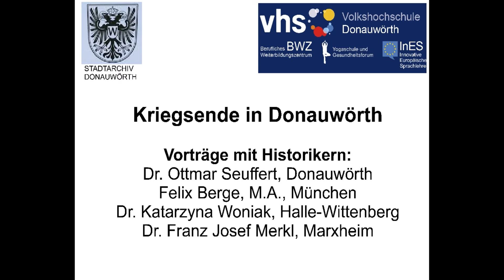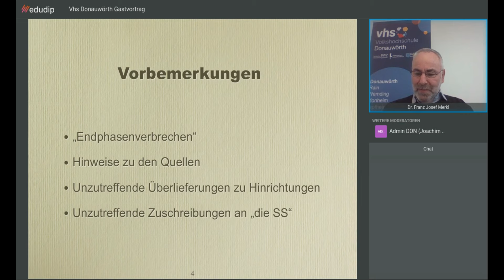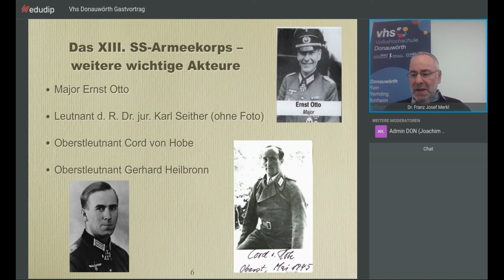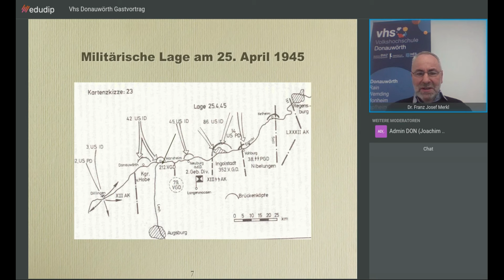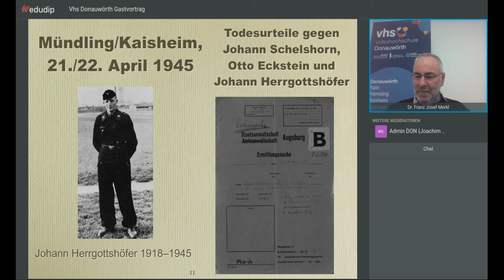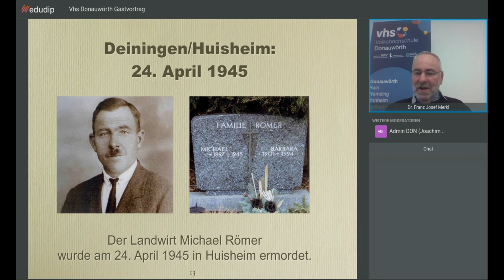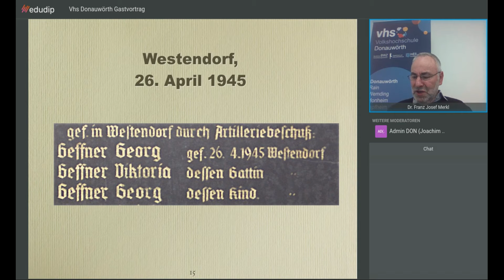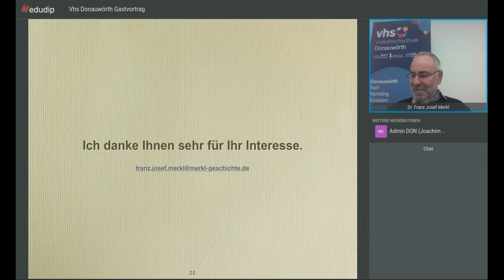Dr. Franz Josef Merkl: Verbrechen in der Endphase des 2. Weltkrieges in und um Donauwörth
Ein Vortrag der Reihe "Kriegsende in Donauwörth", federführend organisiert von Donauwörths Stadtarchivarin Dr. Cathrin Hermann in Kooperation mit der Vhs Donauwörth: Historiker Dr. Franz Josef Merkl referiert darüber, dass im April 1945 Wehrmacht und Waffen-SS gegen Soldaten und Zivilisten, die nicht weiter für das NS-Regime kämpfen wollten, mit tödlicher Gewalt vorgingen. Opfer dieses Terrors wurden auch KZ-Häftlinge und Zwangsarbeiter.  (Qualität ggf. über das Rädchen für "Einstellungen" am unteren Bildrand auswählen.)